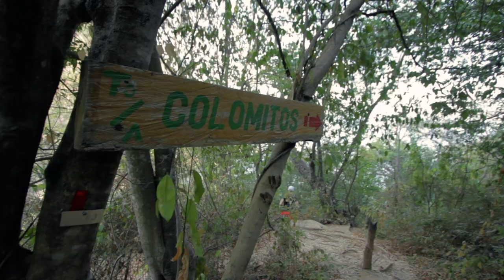Trail Running in Puerto Vallarta on the Boca de Tomatlán Trail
Puerto Vallarta is not exactly known for trail running. But just 25 kms to the South lies a quaint fishing village called Boca de Tomatlan. From there begins a 9 km coastal trail which passes by the popular boat-access-only Playa Las Animas on the way to Quimixto, and on to Quimixto Falls.

I had been to Vallarta many times over the years, but it wasn’t until a visit in 2018 that I discovered this little gem that has since become my favourite local trail.